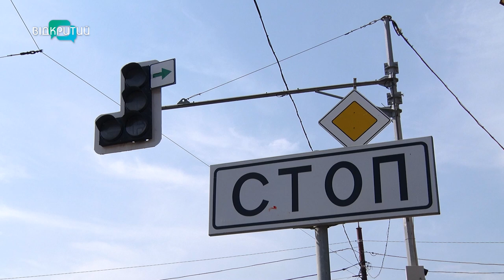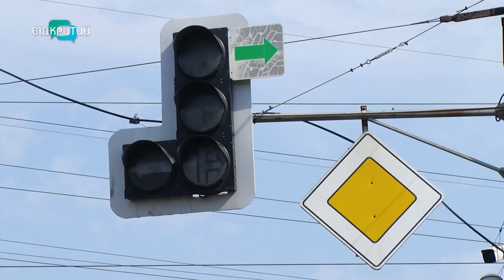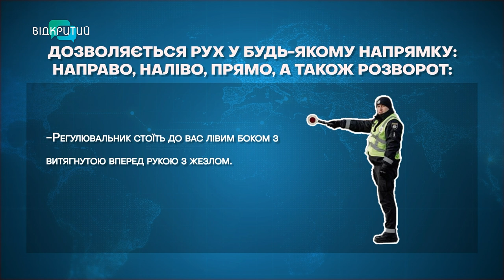Якщо не працює світлофор - працює регулювальник. Чи знають дніпряни їх жести?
Замість світлофорів - регулювальники. Чи знають містяни, як реагувати на їхні вказівки? Чи дотримуються правил дорожнього руху?